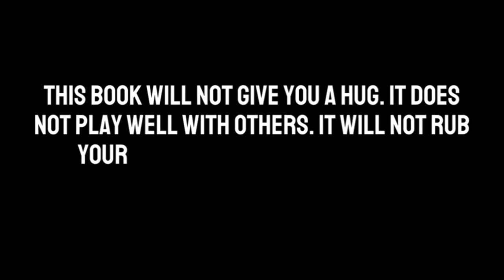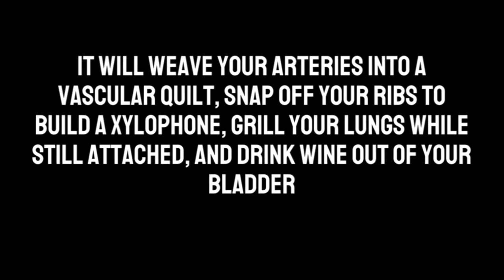2022 Q3 BOOK RELEASES! ✨THRILLER & HORROR✨ (JULY I AUGUST I SEPTEMBER)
All of the upcoming Horror and Thriller book releases that have piqued my interest for July, August, and September of 2022. Cheers, friends!

Books Mentioned:
Pallbearers Club, Paul Tremblay-
What Moves the Dead, T. Kingfisher-
The Trangressionists: And Other Disquieting Works, Giorgio De Maria-
Dead Water, C.A. Fletcher-
I Wil Kill You: A Psychological Thriller, Halo Scot-
Anybody Home? Michael Seidlinger-
Things Have Gotten Worse Since We Last Spoke and Other Misfortunes, Eric LaRocca-

Chapters:
0:00 - Intro
1:31 - The Pallbearers Club
2:51- Couple Found Slain
4:26 - What Moves the Dead
5:35 - The It Girl
6:51 - Upgrade
8:49 - The Transgresionists
9:56 - Black Mouth
10:43 - Dead Water
11:55 - Just Like Home
12:56 - Mary: An Awakening of Terror
14:18 - Things We Do in the Dark
15:37 - Other Terrors
16:53 - The Swell
18:45 - The Book Eaters
20:30 - I Will Kill You: A Psychological Thriller
24:11 - The Women Could Fly
25:48 - Stay Awake
27:08 - The Last Housewife
29:00 - Anybody Home?
30:05 - Girl, Forgotten
31:29 - Daisy Darker
33:01 - Suburban Hell
34:28 - Number One Fan
35:40 - Things have Gotten Worse Since We Last Spoke and Other Misfortunes
36:45 - Full Immersion
37:54 - The Butcher and the Wren
39:38 - We Spread
41:55 - Leech